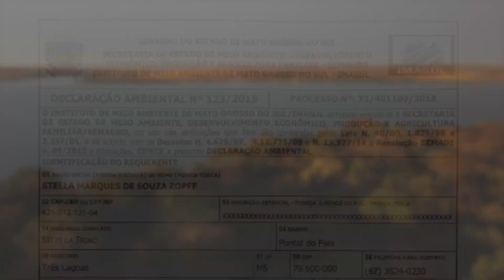2020 08 31 Video Institucional Projeto Tribo Sucuriú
Vídeo de apresentação do Projeto de Reabertura da Tribo do Sucuriú, suas possibilidades de inovação em turismo, os impactos gerados e sua importância para o Pontal do Faia e para a composição do destino turístico "Praias do Sucuriú". O vídeo também aborda a importância do projeto para o desenvolvimento do turismo sustentável no Lago da Usina de Jupiá, parte de um dos maiores complexos hidrelétricos do mundo, para a integração das políticas de turismo entre os Estados de Mato Grosso do Sul e São Paulo e para a aceleração do fluxo de turismo náutico na Hidrovia Tietê Paraná. Apoio das comunidades, iniciativas concretas de governança, apoio institucional, plano de negócios com possibilidade de expansão.